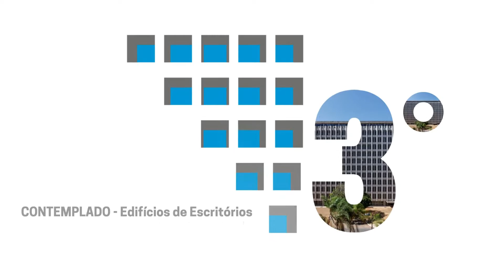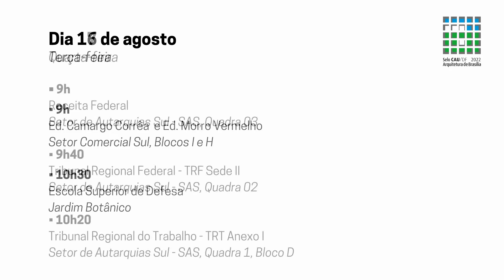Selo CAU/DF - Arquitetura de Brasília 2022 - Contemplados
*Conheça os 10 edifícios contemplados na edição de 2022 e confira o calendário com as datas das solenidades de entrega da certificação:

1° Selo – Edifício Camargo Corrêa
1° Selo – Edifício Morro Vermelho
2° Selo – Escola Superior de Defesa
3° Selo – Receita Federal
4° Selo – Sede dos Correios
5° Selo – Confederação Nacional dos Trabalhadores da Indústria (CNTI)
6° Selo – Tribunal Regional Federal (Sede II)
7° Selo – Tribunal Regional do Trabalho (Anexo I)
8° Selo – Departamento Nacional de Infraestrutura e Transportes (DNIT)
9° Selo – CLN 111, Bloco A

Imagens no vídeo: Fred Schueler

CALENDÁRIO
*Dia 16/8 (terça-feira)*

•     9h – Ed. Camargo Correa / Ed. Morro Vermelho (Setor Comercial Sul – SCS, Blocos I e H)
•     10h30 – Escola Superior de Defesa (Jardim Botânico)

*Dia 17/8 (quarta-feira)*

•     9h – Sede da Receita Federal (Setor de Autarquias Sul – SAS, Quadra 3)
•     9h40 – TRF sede II (Setor de Autarquias Sul – SAS, Quadra 2)
•     10h20 – TRT anexo I (Setor de Autarquias Sul – SAS, Quadra 1 Bloco D)

*Dia 18/8 (quinta-feira)*

•     9h – Sede dos Correios (Setor Bancário Norte, Quadra 1, Bloco A)
•     9h40 – Sede do DNIT (Setor de Autarquias Norte – SAN, Quadra 3 Lote A)
•     10h30 – CNTI (Setor de Edifícios Públicos Norte – SEPN 505, Bloco A)
•     11h20 – CLN 111, Bloco A

(*) Datas e horários podem sofrer alterações sem aviso prévio.